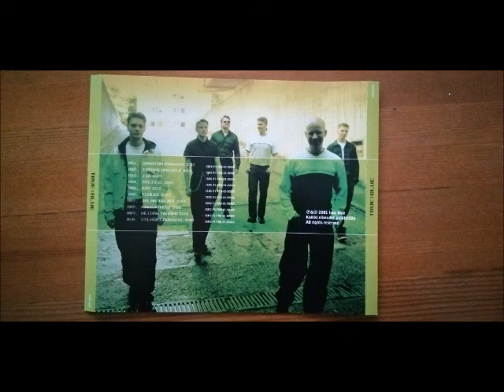True Blue, tuulee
tuulee; niminen gospel kappale